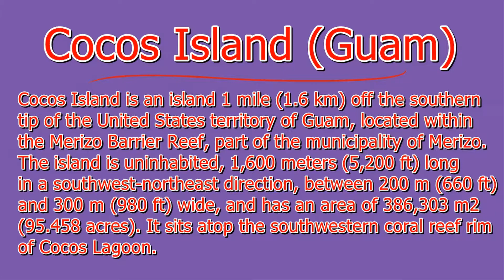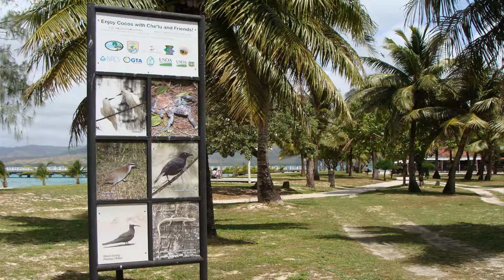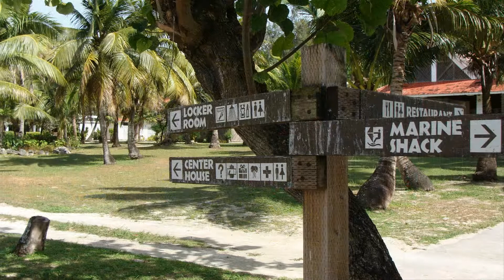Cocos Island Resort (Guam)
Cocos Island Resort is a day resort with a pool, volleyball court, cafe, ice cream parlor, restaurant and bar, and water sports equipment rentals. Visitors to the resort can snorkel, dive, kayak, dolphin watch, parasail, jet ski and bike. Prices for activities range from $15 for a mini jungle tour to $100 for two adults to parasail.

The resort sells day packages that include meals and extras such as entry to SandCastle dinner show, Mandara Spa, and a beachside BBQ at Fiesta Resort.

All the water activities available on Cocos Island are also available on Guam’s mainland, but bird lovers will enjoy simply sunbathing under the trees on the north facing beach. There are far more birds on Cocos Island than on Guam’s mainland.